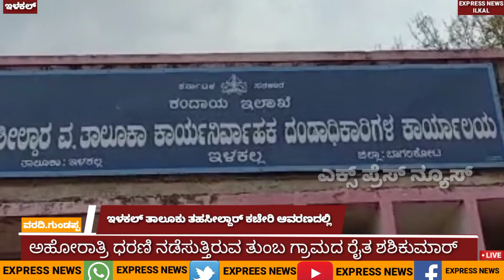ಅಹೋರಾತ್ರಿ ಧರಣಿ ನಡೆಸುತ್ತಿರುವ ತುಂಬ ಗ್ರಾಮದ ರೈತ ಶಶಿಕುಮಾರ್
@expressnewsilkal901 ಇಲಕಲ್ಲ ತಾಲೂಕಿನ ದಂಡಾಧಿಕಾರಿಗಳ ಕಚೇರಿ ಆವರಣದಲ್ಲಿ ಅಹೋ ರಾತ್ರಿ ಧರಣಿ ನಡೆಸುತ್ತಿರುವ ತುಂಬ ಗ್ರಾಮದ ರೈತ ಶಶಿಕುಮಾರ್

ಬಾಗಲಕೋಟ ಜಿಲ್ಲೆಯ ಇಲಕಲ್ಲ ತಾಲೂಕಿನ ತುಂಬ ಗ್ರಾಮದ ರೈತ ಶಶಿಕುಮಾರ ಹಿರೇಮಠ ಅವರು ಒಡೆತನದ  ತುರಮರಿ ಗ್ರಾಮದ ಸರ್ವೆ ನಂಬರ ೨೩ ರ ಉತಾರದ ಕಲಾಂ ನಂಬರ ೧೧ ರಲ್ಲಿ ಇರುವ ಹಕ್ಕುಗಳು ತೆಗೆದು ಹಾಕುವ ಕುರಿತು ಅರ್ಜಿ ಸಲ್ಲಿಸಿದರು ಅದೇಶದ ನಕಲು ಪ್ರತಿ ನೀಡಿಲ್ಲ ಕಛೆರಿಗೆ ಬಂದು ಕೇಳಿದರೆ ಹುನಗುಂದ ತಹಶಿಲ್ದಾರರ ಕಚೇರಿ ಬರುತ್ತದೆ ಈ ಮಾಹಿತಿ ಹುನಗುಂದ ಕ್ಕೆ ಹೋದರೆ ಇಲಕಲ್ಲ ತಾಲೂಕ ತಹಶಿಲ್ದಾರರ ಕಚೇರಿ ಗೆ ಕಳಿಸುತ್ತಾರೆ.ಒಂದು ತಿಂಗಳಿಂದ ಅಲೆದಾಡಿ ಸುಸ್ತಾಗಿ ಇಲಕಲ್ಲ ತಾಲೂಕ ಕಛೇರಿಯ ಆವರಣದ ಲ್ಲಿ ನ್ಯಾಯ ಸಿಗುವರೆಗೂ ಅಹೋ ರಾತ್ರಿ ಧರಣಿಗೆ ಕುಳಿತಿದ್ದೆನೆ ಎಂದು ರೈತ ಮಾಧ್ಯಮದವ ಮುಂದೆ ತಮ್ಮ ಅಳಲು ತೊಂಡಿಕೊಂಡರು.